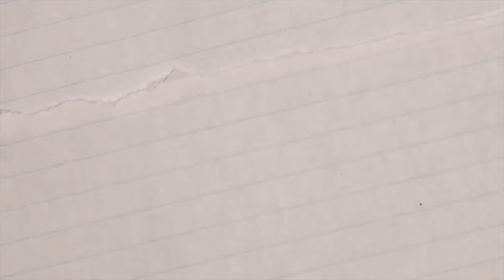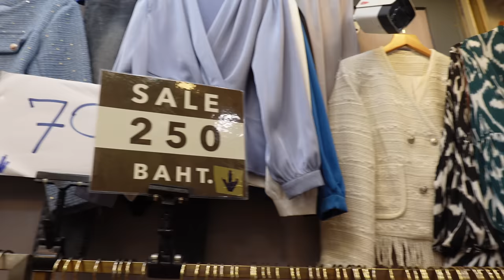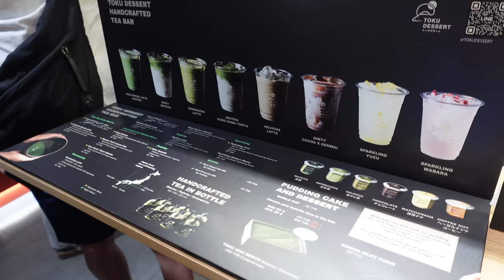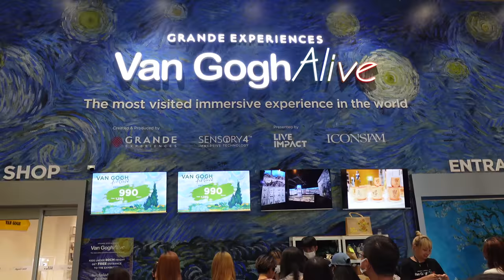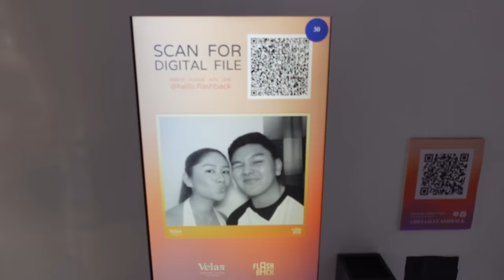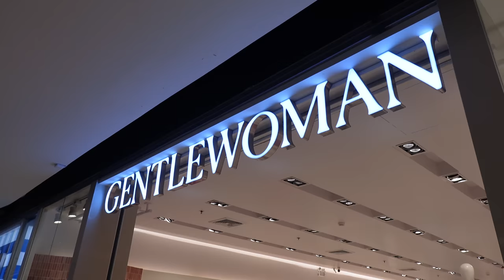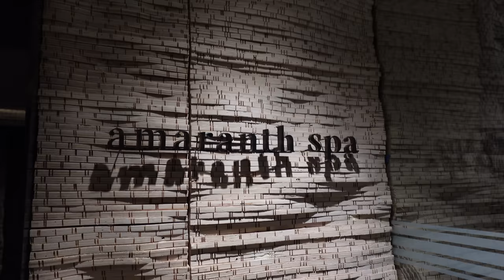tiangge shopping, sephora haul, best clubs in bangkok!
Stream 'Giliw' on all digital platforms.